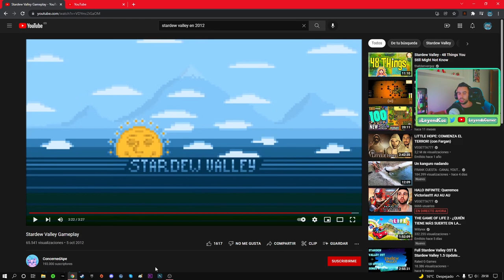😱REACCIONANDO STARDEW VALLEY EN 2012 - 🤩LOS INICIOS DEL MEJOR JUEGO DE GRANJAS💯